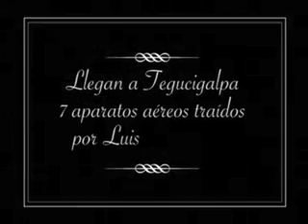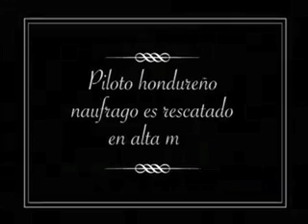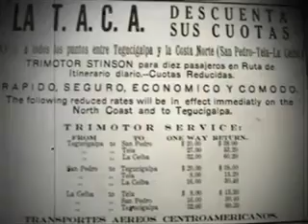Memorias del Pais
Microdocumental "La temprana aviación en Honduras", de la serie Memorias del Pais. Incluye fotografias historicas de Honduras y algunos videos recreados. 2011. Realizado por Delmar Editores.